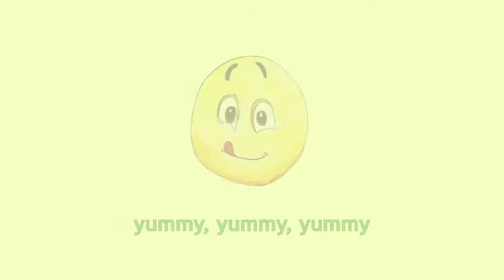"I like chicken" song, Bugs Team 1, unit 5, karaoke version